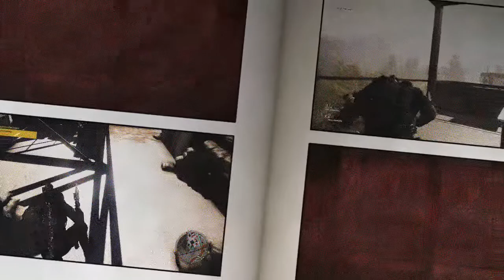Tom Clancy Ghost Recon